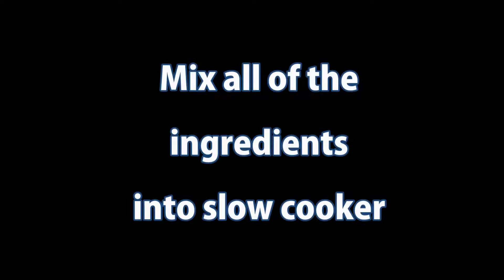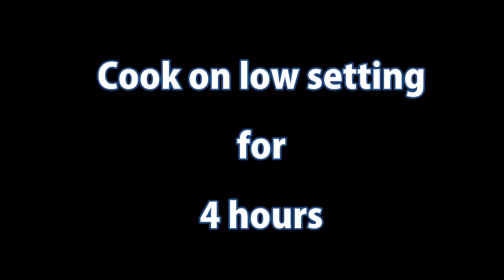German Bavarian Meatballs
Vincent teaching us how to make German Bavarian Meatballs